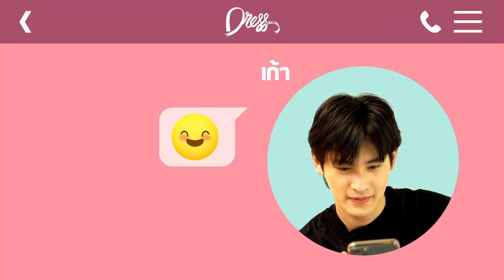Dress My Love EP.8 คู่จิ้นที่ชวนให้หัวใจเต้นแรง (1/6)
เปิดบ้านเหล่าคู่รักซุปตาร์ พาค้นทุกซอกมุม ชุดไหนจะเด็ด ชุดไหนจะปังเตรียมพบกันใน Dress My Love ชุดนี้พี่จัดให้
“Dress My Love ชุดนี้ พี่จัดให้” รับชมพร้อมกัน ทุกวันเสาร์ เวลา 18.30น.